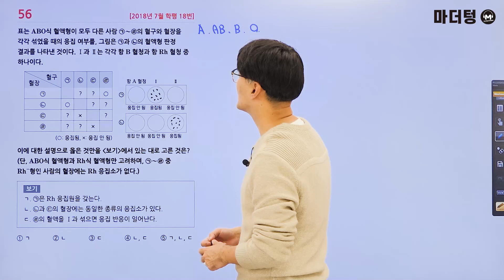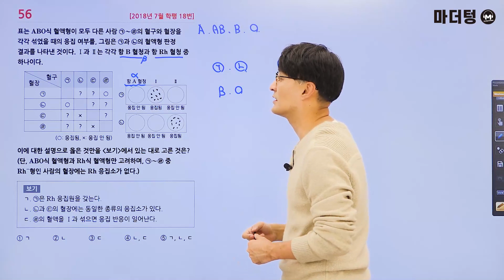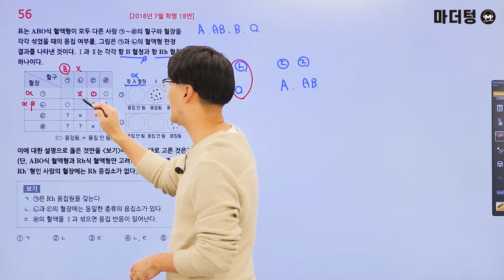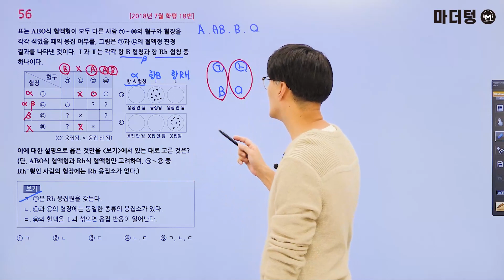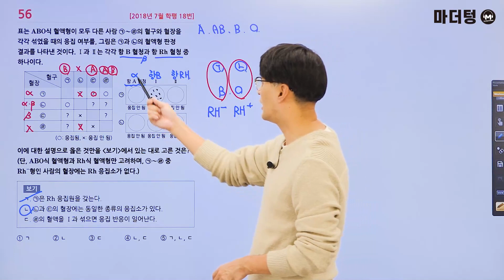마더텅 | 생명과학Ⅰ| 2018년 7월 학평 18번 (해설 : 오정석 선생님)